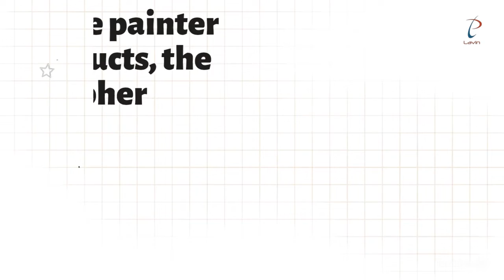Night photography portrait 02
Model :  Yana Klimiankova
Photographer : M.Rajaei
Location: Munich - Germany 2022.